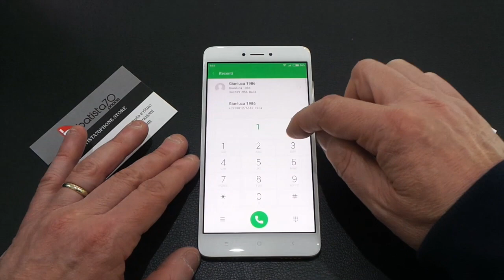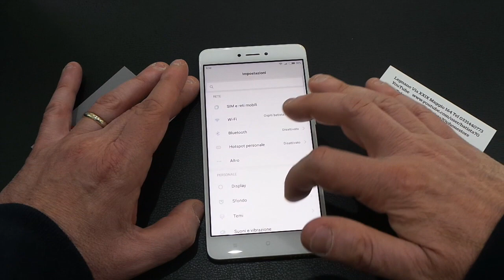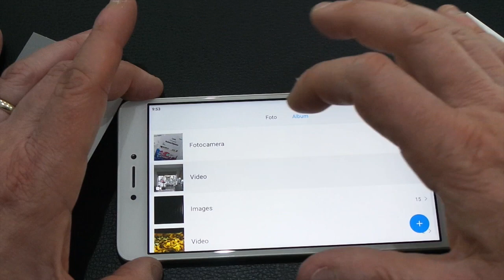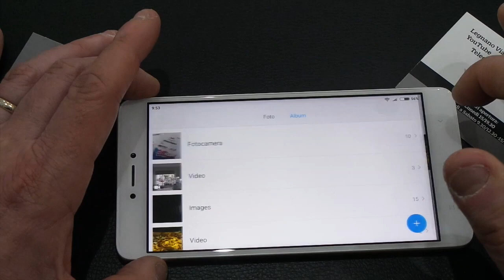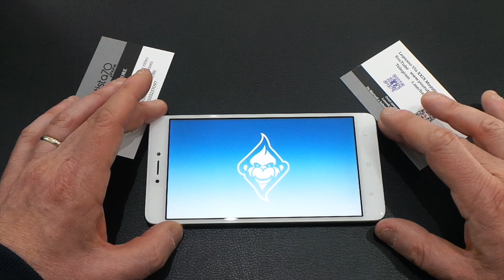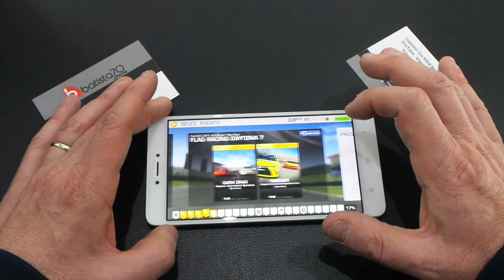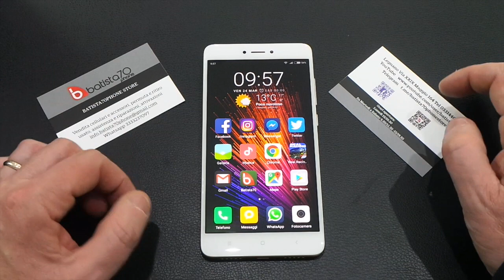Xiaomi RedMi Note 4X recensione batista70phone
Xiaomi RedMi Note 4X recensione ita